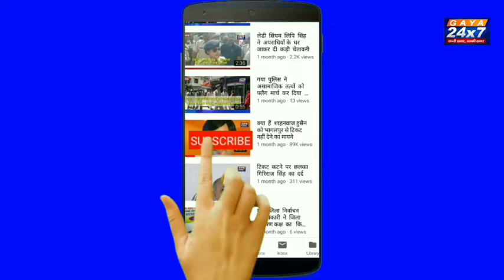गया : इमामगंज के चौकीदारों को चार माह से नहीं मिला वेतन